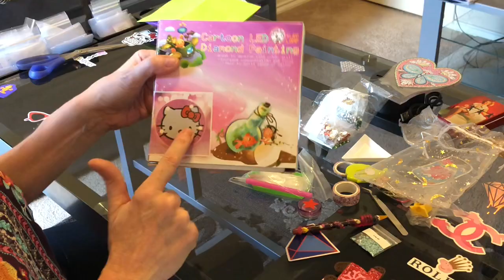Distracted By Diamonds Friendmail and Diamond Painting Bliss!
Diamondpaintingbliss.etsy.com
Art DOT Diamond Painting - Amazon
HannahLynn.com - Storage
Just copy and paste the link, complete the form, hit send and your done!!
On Amazon Search: Elizabeth Ward Bead Storage
Tina Burney/Sparklers: On Facebook search Painting With Sparklers to find page & order forms (join group to get order form).